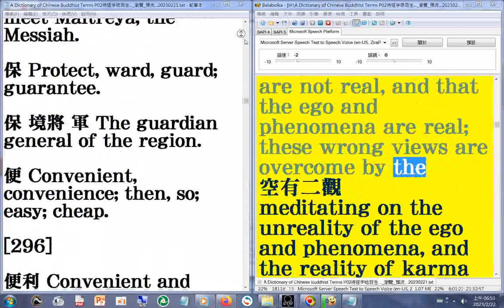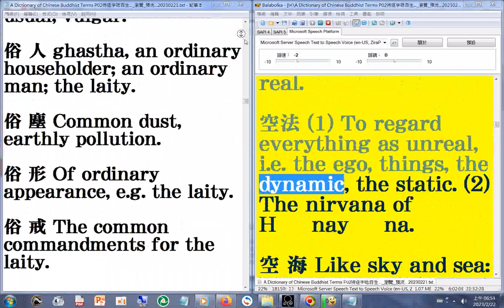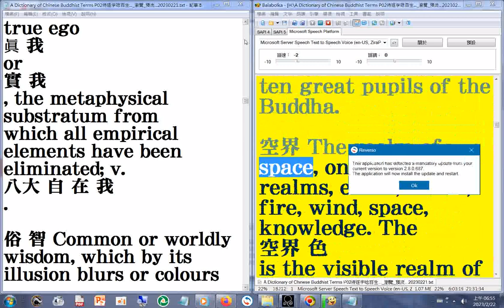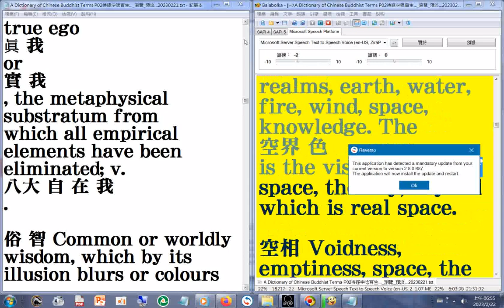20230222g摘錄(空慧...唯識 ...五位百法)AudioBook A Dictionary of Chinese Buddhist Terms 03#有聲書#佛學辭典 03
20230222g摘錄(空慧...唯識...五位百法)AudioBook A Dictionary of Chinese Buddhist Terms 03#有聲書#佛學辭典 03 中英對照 1,122頁 加#瀏覽 20230222 part